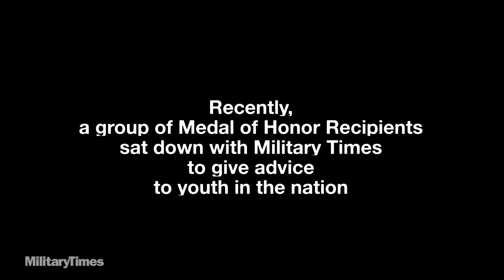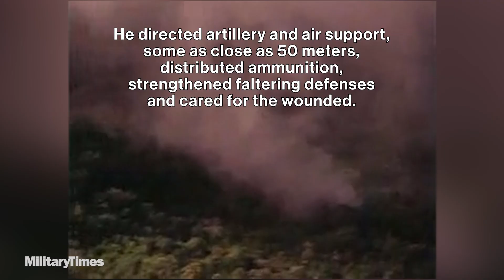"Look in the mirror" | Dear Young American — Gary Littrell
"Make sure that you are physically and mentally strong," if considering serving the country, says Medal of Honor recipient Gary Littrell — and make sure you make time for your family. Whatever you do, be sure you can look in the mirror and be proud of what you see, he says in the latest installment of "Dear Young American: Advice from Medal of Honor Recipients."